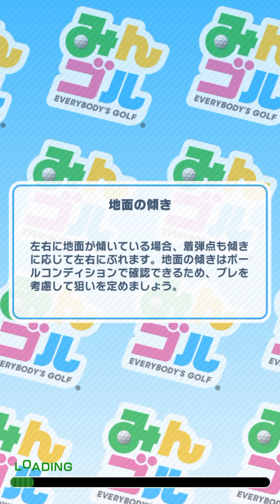みんゴルセミプロツアー